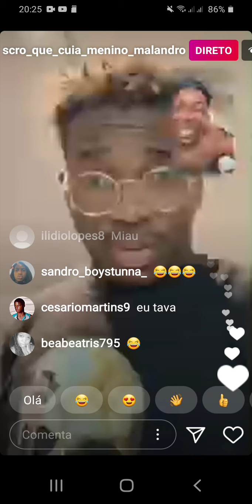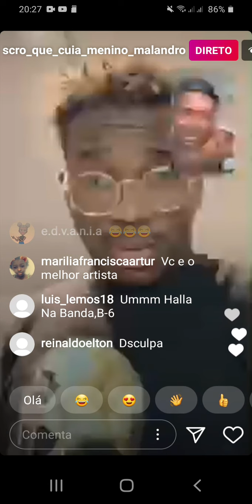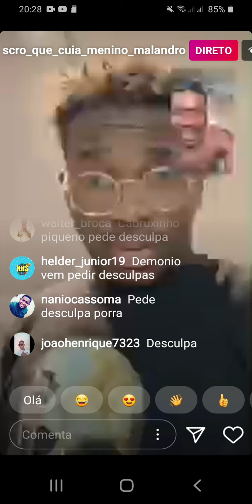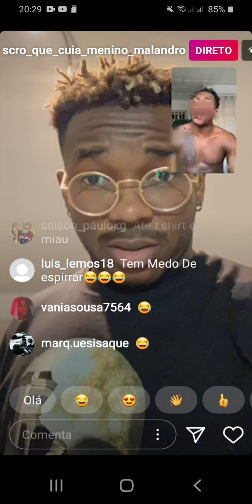Live Scró que cuia